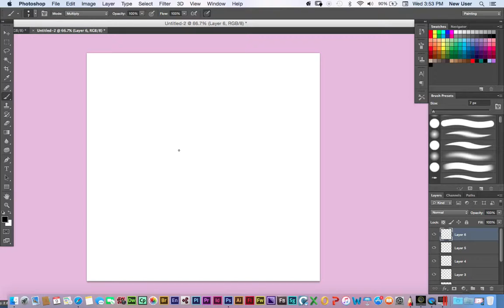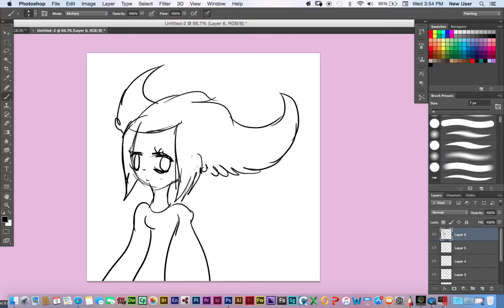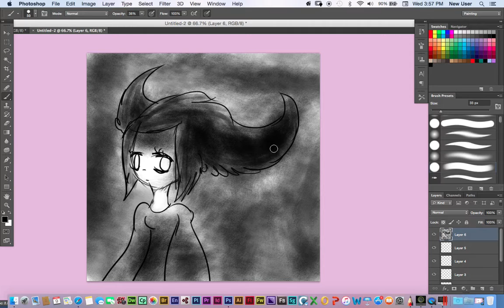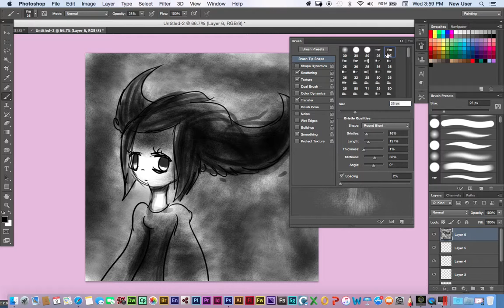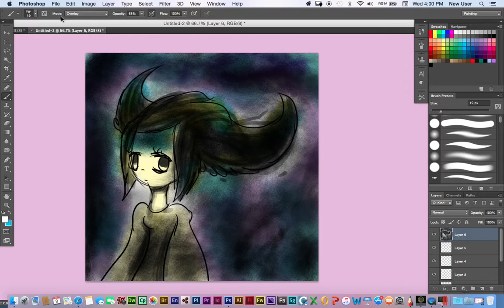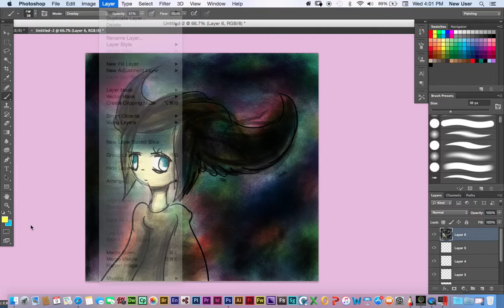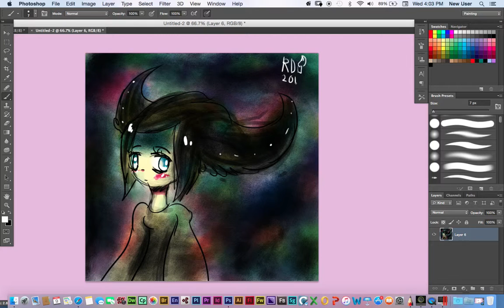Drawing: Moon Girl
Another anime painting, with a touch of airbrushing colors, I will make another airbrush painting because you guys want to see more!